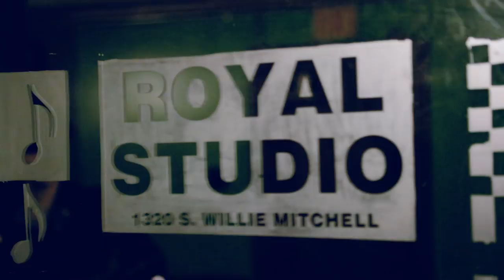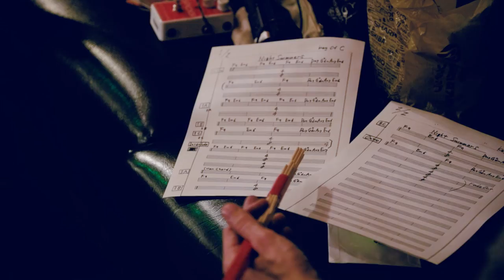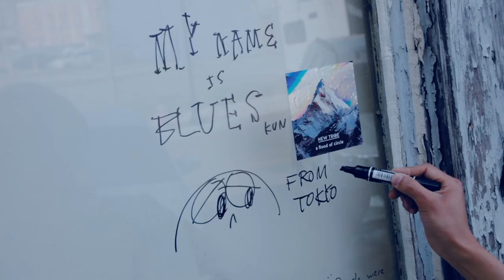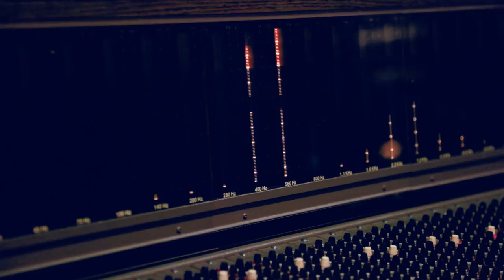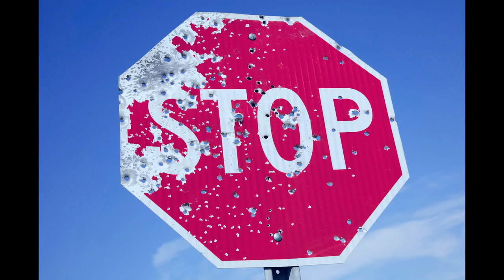佐々木亮介 "Strange Dancer" (Official Music Video)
佐々木亮介(a flood of circle) 8/2リリース初のソロアルバム「LEO」より
「Strange Dancer」のOfficial Music Video。

ブルーズの聖地メンフィス「Royal Studios」に赴き、
現地の名だたるミュージシャンと共に創り上げた名作"LEO"よりリード曲となる楽曲。

佐々木亮介 [a flood of circle]
a flood of circle のボーカル & ギタリスト。ブルーズやロックンロールに深い造詣を持ち、圧倒的な歌唱力と 表現力で今の時代の新しいロックンロールを提唱し続けている。

This is the official music video for Ryousuke Sasaki's (a flood of circle) 'Strange Dancer,' taken from his first solo album "LEO" due to be out on August 2, 2017. 'Strange Dancer' is the lead track from the album "LEO," recorded at Royal Studios in Memphis, the holy land of blues music, with local, stellar musicians.

Ryousuke Sasaki [a flood of circle]
Lead singer and guitarist of A Flood of Circle.
With a profound knowledge and appreciation for blues and rock music, his powerful vocals and expressive style continue to promote rock 'n' roll music of the current generation.

"Strange Dancer"

赤い目こすって まだ眠れない I DON'T CARE
冷えたコンクリートに 標識はない I DON'T CARE
河の向こう側 危険の匂い I DON'T CARE
星が落ちて来て ライトもないが I DON'T CARE

I DON'T CARE 今行かない手はない
I DON'T CARE 奇跡なんて待てない
I DON'T CARE 盗まない 奪いたい
I DON'T CARE 君を

DANCE DANCE DANCE DANCE 踊る 暗闇で
DANCE DANCE DANCE DANCE 奪う 君の手を
DANCE DANCE DANCE DANCE 変えに来たのさ
DANCE DANCE DANCE DANCE 未来を

俺のダンスには 振り付けがない I DON'T CARE
俺のステップには 教科書がない I DON'T CARE
俺のターンには 保険などない I DON'T CARE
俺のジャンプには 肩書きはない I DON'T CARE

I DON'T CARE お飾りなら要らない
I DON'T CARE 本音は嘘つけない
I DON'T CARE 騙さない 奪いたい

DANCE DANCE DANCE DANCE 踊る 明るみへ
DANCE DANCE DANCE DANCE 奪う 君の目を

I DON'T CARE 指示待ちなら要らない
I DON'T CARE 帰り道は要らない
I DON'T CARE 迷わない 奪いたい

【Produce & Recorded & Mixed】
★Lawrence"Boo" Mitchell
プロデューサー兼エンジニア。Royal Studioのオーナーでもある。父のWILLIE MICHELLEから引き継ぎ、そのキャリアを重ねる。John Mayer『Continuum」やRod Stewart、Bobby Rush，Snoop dog，William Bellらをの制作に携わり、2016年にはMark Ronson ft. Bruno Marsの「Up Town Funk!」でグラミー賞を受賞。

【Mastered】
★Greg Calbi
ニューヨークのマスタリング・スタジオ、Sterling Soundに所属。
John Lennon、David Bowie、Bruce Springsteenなど、数々の名盤のマスタリングを手掛けることでキャリアをスタート。
RamonesやTalking Heads、Patti Smithらのバンク勢の作品、はたまたPaul Simonの「Graceland」やJohn Mayer「Continuum」など、時代を代表する多彩な作品を世に送り出している。
近年ではグラミー賞にノミネートされたJohn MayerやSara Bareillesのアルバムを手がけた。
これまでにマスタリングしたアルバムは1000枚を超える、世界でもトップクラスのマスタリング・エンジニア。

【"LEO"Recording Member】
☆Michael Toles(Gt.)
初期Bar-Kaysのギタリスト。その後、セッションギタリストとして活躍し、アル・グリーン、アルバート・キング、アイザック・ヘイズなどの、サザン・ソウルの名盤に数多く参加。
近年ではポール・ロジャース『THE ROYAL SESSION』やメリッサ・エスレッジ『MEMPHIS ROCK AND SOUL』のレコーディングにも参加し、シンディ・ローパーのジャパン・ツアーでもギタリストとしても来日した。

☆Leroy Hodges(Ba.) / Charles Hodges(Org. & Key.)
“HI RHYTHM SECTION”として知られる名プレイヤー。テネシー州メンフィスで育ち、兄のMABON“TEENY”HODGES（ギター／2014年死去）にHOWARD GRIMES（ドラム）を加えたバンドは、名プロデューサーであるWILLIE MICHELLEの所有する“Royal Studios”でのレコーディングを担う事となる。
そしてこのリズムセクションが“HI RHYTHM”と呼ばれるようになり、世界的な評価を得ることとなる。

☆Cody Dickinson(Dr./North Mississippi Allstars)
BLACK CROWESのギタリストである兄のLUTHER DICKINSONと結成した、North Mississippi Allstarsのドラマーとして活動。2006年にはFUJI ROCK FESTIVALにも出演。
父親はライ・クーダーのアルバムをプロデュースしたり、ローリング・ストーンズやアレサ・フランクリンのバックを努めていたことでも知られるジム・ディッキンソン。
またNorth Mississippi Allstarsの最新作「PRAYER FOR PIECE」はビルボード・ブルースアルバムチャートで No.1を記録。

☆ROYAL HORNS[Marc Franklin(Trumpet) / Kirk Smothers(Baritone Sax & Flute) / Lannie McMillan(Tenor Sax) ]
Royal HornsはWayne JacksonとAndrew Loveがデュオとして結成。
後に他メンバーが加わり8人前後で多数ミュージシャンの録音に参加。

佐々木亮介 (ササキリョウスケ)
1st Mini Album「LEO」(レオ)

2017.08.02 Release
[初回限定盤 CD+DVD] PECF-9026 / ￥2,407+税
[通常盤 CD] PECF-3183 / ￥1,667+税

[CD収録曲]
M1：Night Swimmers
M2：Strange Dancer
M3：Hustle
M4：Roadside Flowers
M5：Blanket Song
M6：無題 [No Title]

[DVD] (※限定盤のみ付属)
“Take Me To The ROYAL” メンフィスドキュメンタリー映像